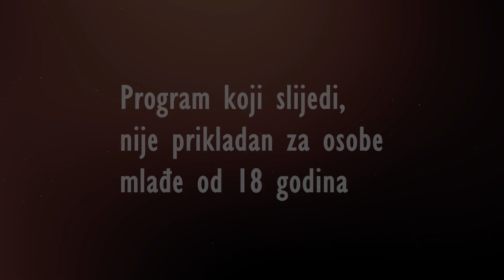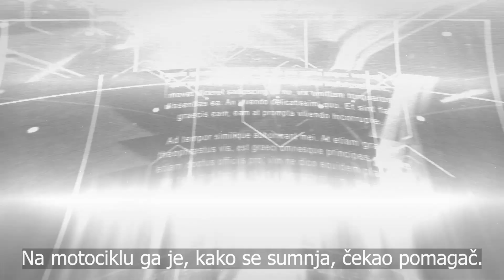TRAGOTEKA (04) Ubistvo Željka Vukoslavčevića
Baranin Željko Vukoslavčević (39) ubijen je u noći između 7. i 8. septembra 2016. godine u Baru, ispred ulaza zgrade u kojoj je stanovao. Napadač je u njegova leđa ispalio dva metka. Potom mu je prišao, ispalio još najmanje tri metka u grudi i pobjegao motociklom. Na motociklu ga je, kako se sumnja, čekao pomagač. Ubistvo do danas nije rasvijetljeno.